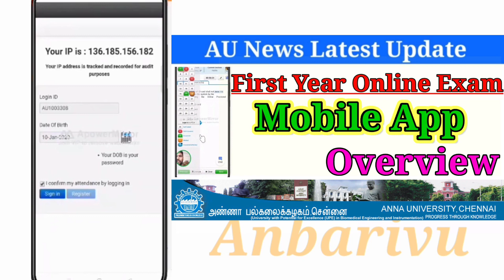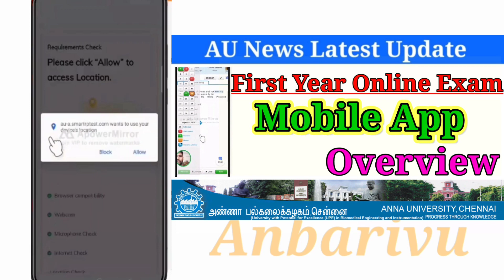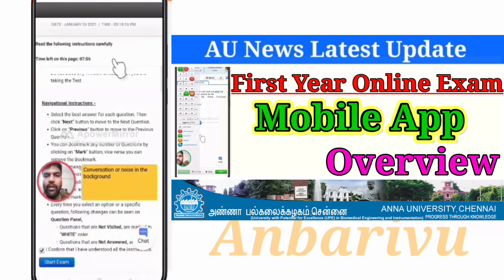Anna University First Year Online Exam || Mobile App - Overview || Anbarivu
This video about Anna University First Year Online Exam || Mobile App - Overview || Anbarivu